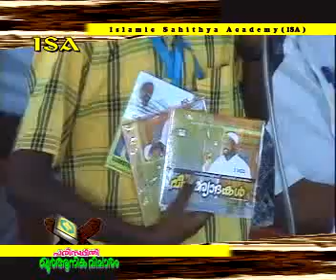Paristithi Quaranika Vicharam - CD2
Paristithi Quaranika Vicharam

പരിസ്ഥിതി - ഖുര്‍ആനിക വിചാരം Uploaded By:
Sayyid Jabir Muthukoya Thangal Al Aidarous